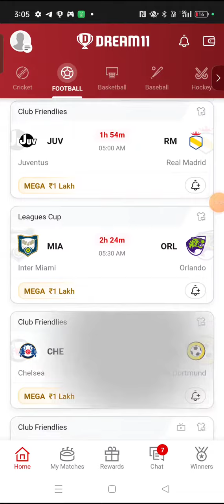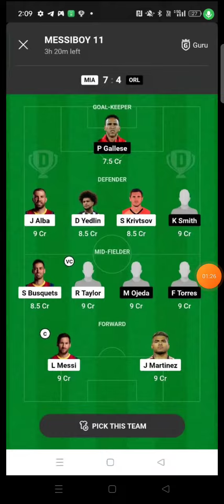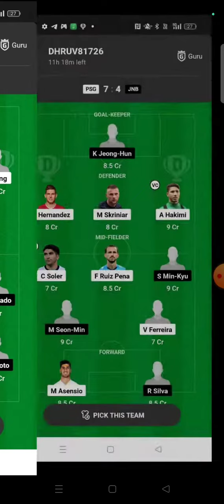LAF vs JUA FOOTBALL DREAM11 TEAM PREDICTION